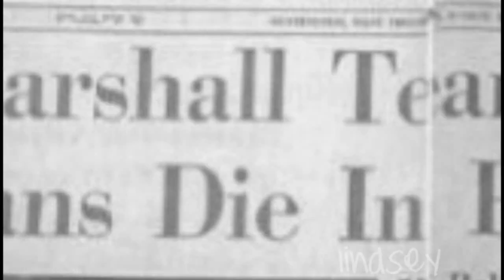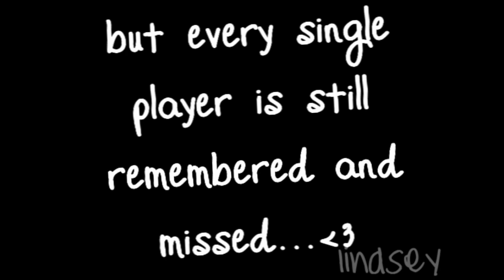Marshall Plane Crash - Slipped Away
Well if you watched my old video, We Are Marshall, you will know what marshall is. It's a beautiful university..in 1970 their football team was on thier way back from a game. They almost got back home. 5 minutes before arrival, the plane crashed. Everyone on the plane was killed. There was believed to be 75 people aboard. The team, coaches, fans and the pilots. There is a movie called We Are Marshall that was in theatres all about this tragic loss...but anyways I got to go to a Marshall game today (their newer team) and it was so much fun (: So it kinda made me wanna make a video of Marshall again. I thought the game was like the best thing everrrr!! XD Marshall won, 10 to 17!! anyways sorry for blabbing. im really really bored right now haha